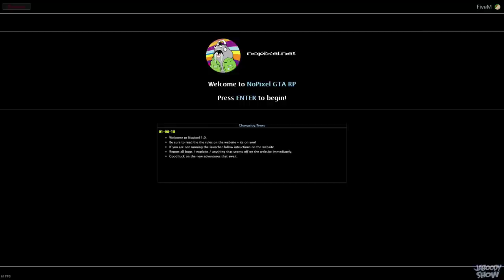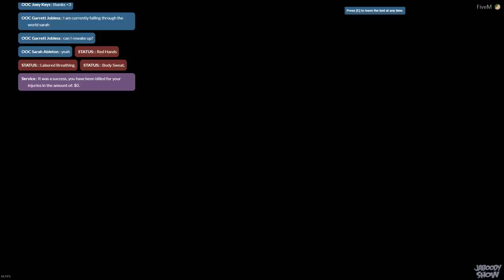GTA RP - Joe Mullet's Top Secret Mission